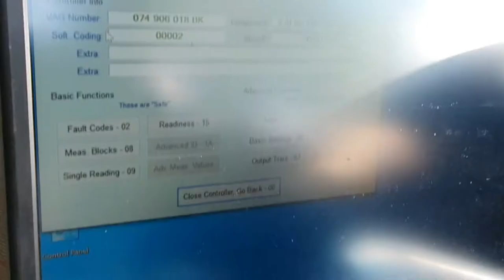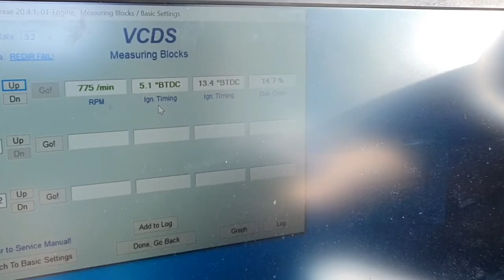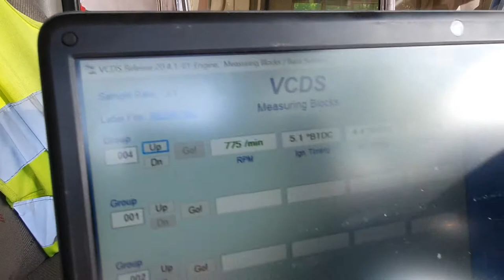How to adjust the degree angle on the injection on Volkswagen LT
This video is about how you can adjust an injection on VW LT35